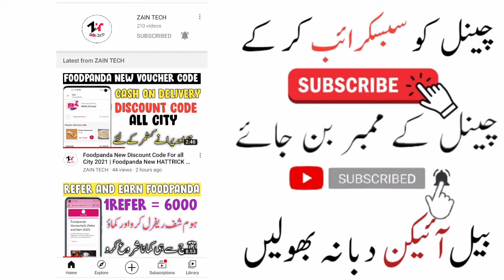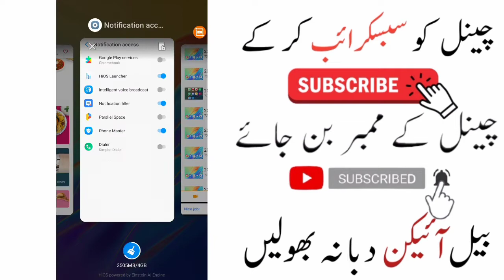Foodpanda Shops New Voucher Code March 2021 - Foodpanda Grocery Voucher Code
foodpanda shops Voucher code 2021
foodpanda Voucher code shops
Foodpanda grocery Voucher